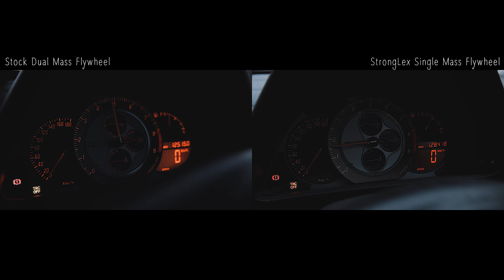Single vs. Dual Mass Flywheel | Toyota Altezza RS200Z-ed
Sup guys!
We upgraded my Tezza with a StrongLex lightened flywheel and a kevlar clutch at the end of this summer. I've used it on 2 trackdays, a drift competition and several touge runs. In my experience, the car didn't get faster, but feels much more driveable and accurate when trying to get the best out of the car.

Soyb & Amine Maxwell - Malecon